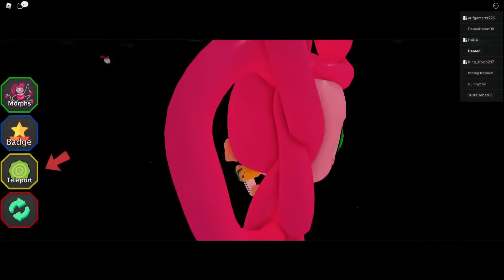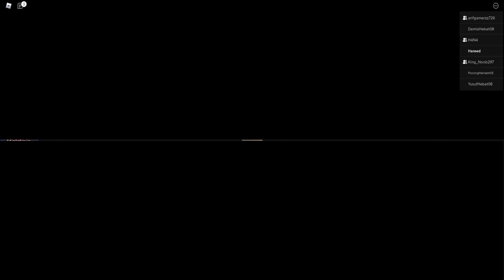UPIN IPIN ROBLOX| UPIN JUMPA SEMUA MOMMY LONG LEGS MORPH (MOMMY LONG LEGS MORPH) (ROBLOX MALAYSIA)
ROBLOX MALAYSIA .UPIN CARI SEMUA JENIS MOMMY LONG LEGS MORPH. MAMPUKAH UPIN DAPATKAN SEMUA JENIS MOMMY LONG LEGS MORPH? JOM TENGOK VIDEO NI SAMPAI HABIS

Korang nak main dengan Abang Hareed boleh join Group Telegram ni